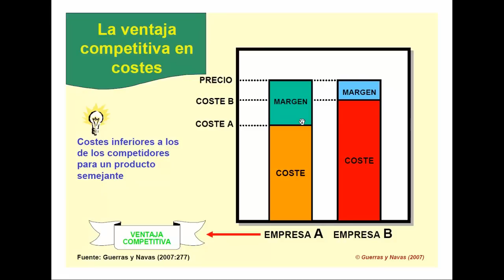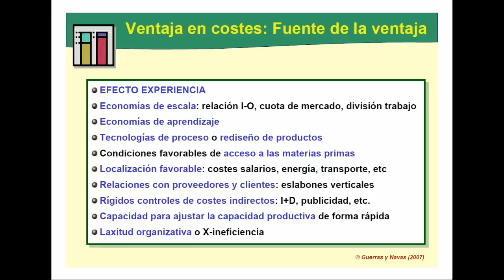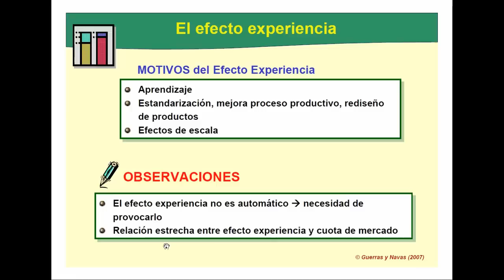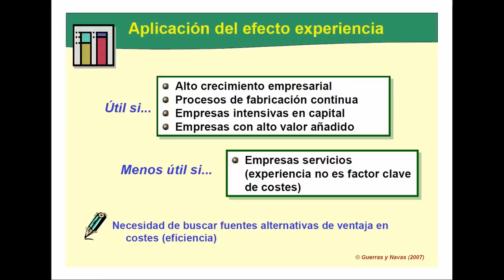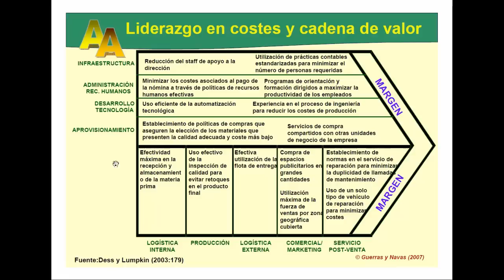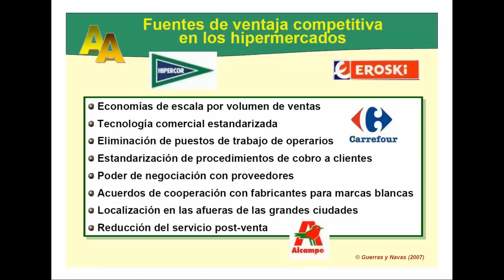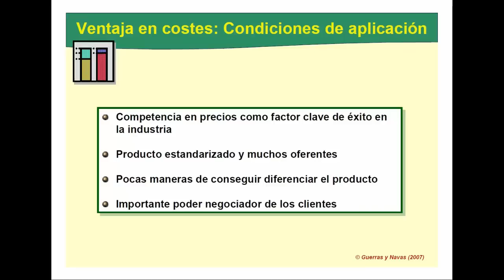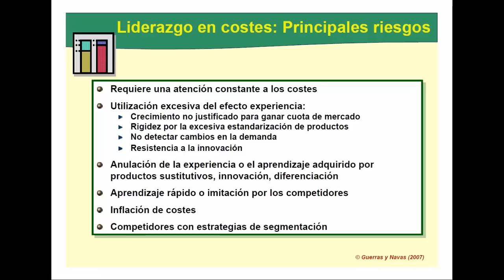Ventaja competitva en costes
Análisis de la ventaja competitiva en costes, sus características, fuentes y riesgos.